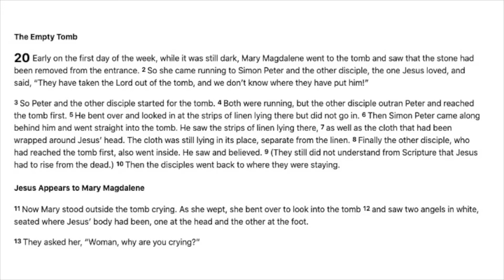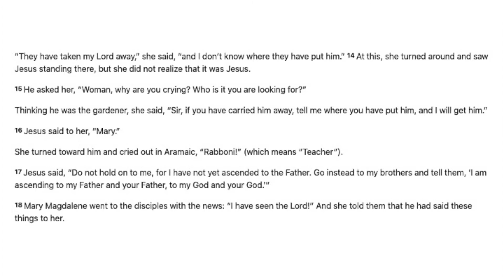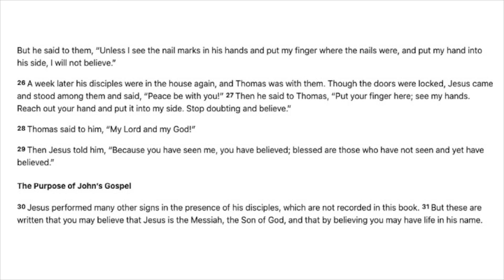Lent Day #39 John 20